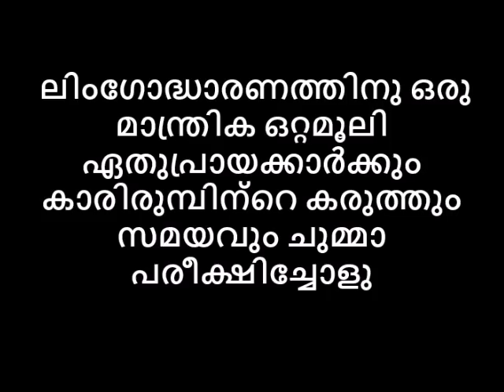ലിംഗോദ്ധാരണത്തിനു ഒരു മാന്ത്രിക ഒറ്റമൂലി ഏതുപ്രായക്കാർക്കും കാരിരുമ്പിന്റെ കരുത്തും സമയവും